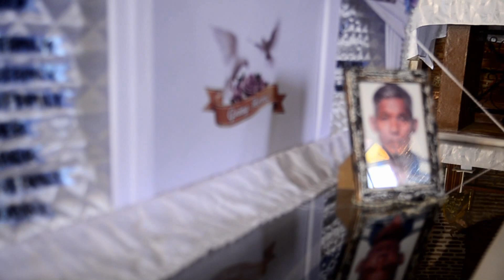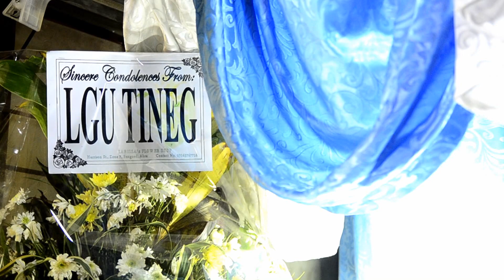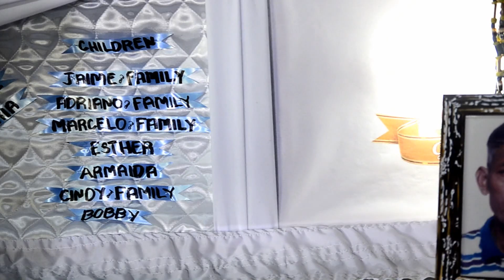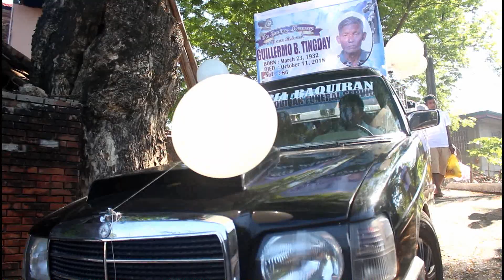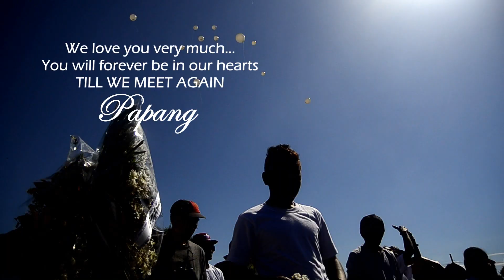In Memoriam: Guillermo B. Tingday Funeral Video Highlights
Funeral Video Highlights of the
wake and funeral of
GUILLERMO B. TINGDAY